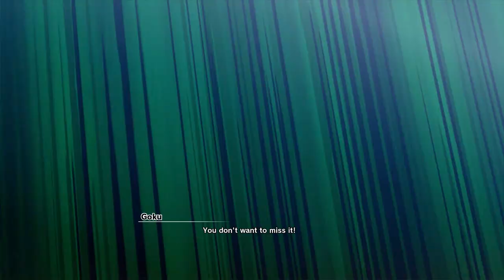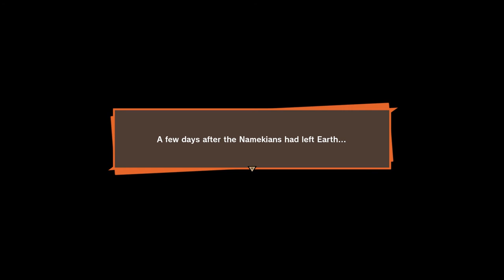END OF THE FRIEZA SAGA!! - Dragon Ball Z: Kakarot - Story (Walkthrough) - Part 17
Dragon Ball Z: Kakarot walkthrough played on the Xbox One X.

We hit over 250 views recently and I can never express the gratitude i have for each and every person who watches my videos, even if its only for 5 seconds it means the world!

This saga was an absolute blast, so far this game has really taken me by surprise! Its been a very longtime since a game has REALLY had me on the edge of my seat, the portrayal of the Dragon Ball Z story has been captured perfectly thus far and really does make you feel as though you are the characters within the story.

As a celebration of this series and the success of my channel so far I will be holding a giveaway at the end of the series for a copy of the game, my only ask for you to enter is to LIKE the video and COMMENT your favorite moment so far, I am really looking forward to hearing from you all!
This playthrough will contain the full story including cutscenes, the official soundtrack for the game, an active review of my personal experience with the game, the solutions to in game puzzles, any DLC released for the game, a rough guide on where to find collectibles (however a separate video is likely to be produced to include them all), an exploration of the characters and creatures within the game, exploration of the lore within the universe, a brief explanation of the events in the game, and much more!
Dragon Ball Z: Kakarot is an open world adaptation of the Dragon Ball Z anime series with a story that loosely follows that same plot. The player is launched into the role of the lead protagonist Goku (a.k.a: Kakarot), the player also assumes the role of various supporting characters including: Goku, Gohan, Vegeta, Piccolo, Future Trunks, Gotenks, and Vegito.

Throughout the story the player will encounter iconic as well as fan favorite villains that include (but are not limited to): Raditz, Nappa, Vegeta (Base Form/ Great Ape), Cui, Dodoria, Zarbon (Base Form/ Monster Form), the Ginyu Force (Guldo/ Burter/ Recoome/ Jeice/ Captain Ginyu), and Frieza (1st Form/ 2nd Form/ 3rd Form/ Final Form/ 100% Full Power Form).

Set in a semi open world environment the game takes place over various different 'Hubs' with their own unique aspects, collectibles, encounters, and Side Quests. The different areas offer much to explore thus giving the player a 'Flight Mode' similar to that which was present in the popular previous Dragon Ball title: Xenoverse 2.

The game also offers various side activities for the player to take part in to help expand the many side elements that make up the universe of 'Dragon Ball Z'  these side events include (But are not limited to): Collectible Items, Ki Orbs to Collect, Hidden Areas, Side Characters, Side Missions, Secret Missions, and Training Areas.

During the free-roam areas of the game the player can take part in various random encounters which result in them fighting the lesser characters from the franchise, during these encounters the player is able to gain experience (EXP) to help level up the character they are playing as so that they can unlock stronger moves, transformations, as well as an assortment of other unlockables.